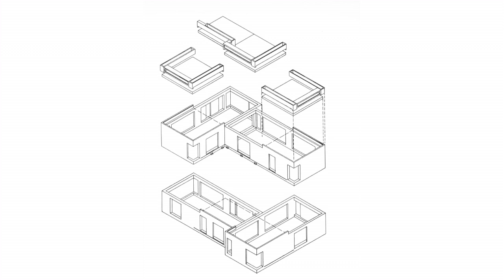Moshe Safdie interview: Habitat 67 | Architecture | Dezeen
In the second interview from our exclusive series, AIA 2015 Gold Medallist architect Moshe Safdie explains how he used Lego to design the groundbreaking Habitat 67 housing development.